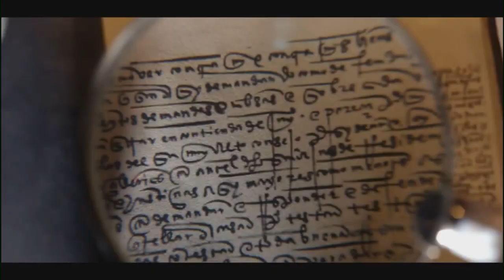Dean's Home Video: A new "National Treasure" series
Dean Richards looks at the streaming releases this week, including a new installment in the "National Treasure" series, "Kindred," and "The Recruit," "I Believe in Santa," "Harry and Meghan Vol. II," and more on WGN Morning News on December 14th.